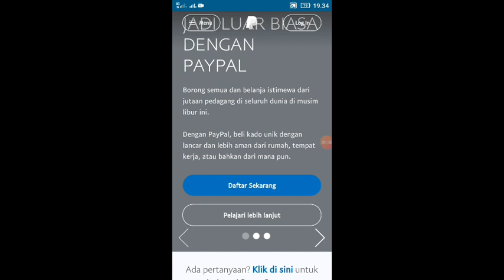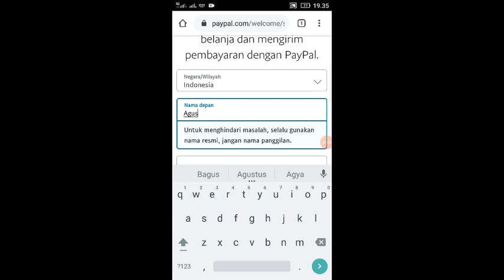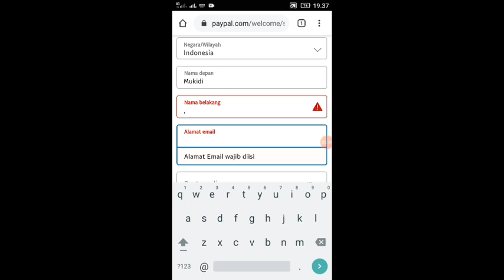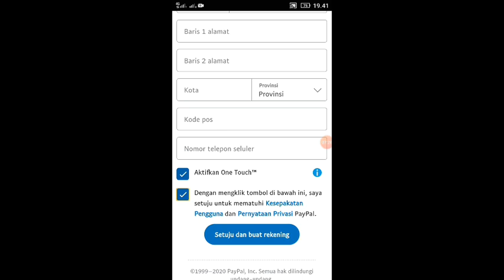Cara daftar akun Paypal dengan nama tunggal tanpa nama belakang-paypal account without lastname.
Cara daftar akun Paypal dgn nama tunggal tanpa nama belakang,di jamin bisa 100%..